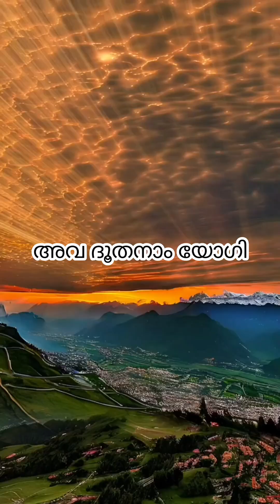അവധൂതനാം യോഗി l GR kaviyoor l Usha kurup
Written by GR kaviyoor
Sung by Usha kurup